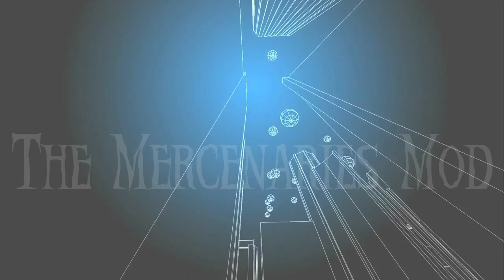Resident Evil 4 -Mods Resgatados- Coletânea (Leon) e Mods Ganados da Vila (Perdidos)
Inscrevam-se, Favoritem e Dê Seu Joinha (Y) Isso irá ajudar a manter o Canal!

Bem Pessoal, Mais uma Coletânea de Mods Pra Vocês, e Dessa Vez para o Leon.
Ashley Graham, Barry Burton, Claire Redfield, Ingrid Hunnigan e Luis Serra.
E Alguns Mods para Ganados da Vila.
                   ↓↓↓↓↓Links Mais Abaixo↓↓↓↓↓
(Links) (Leon)

(Links) (Village Ganados)